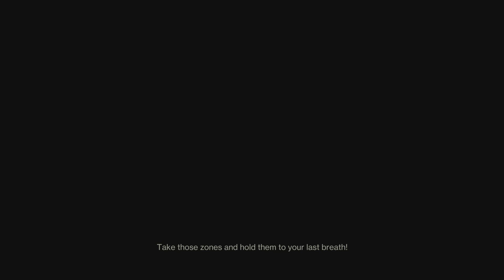Fun with new Hand Cannon.